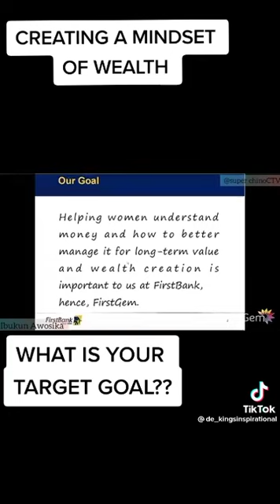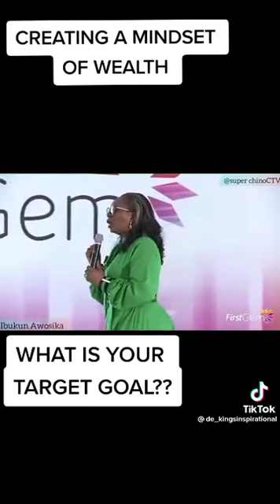message title: Creating a mindest for wealth by ibukun awosika